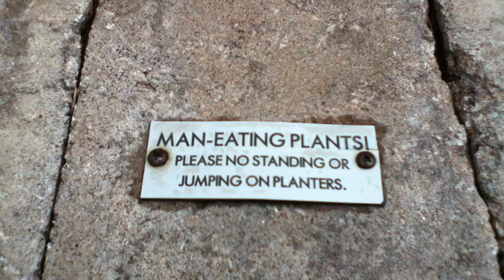Man eating plants: dont get eaten!